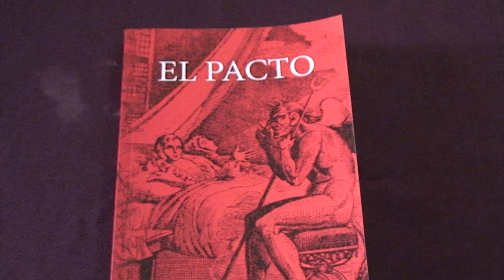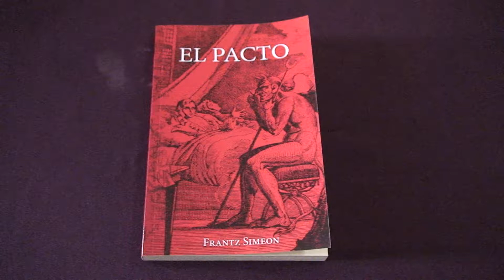CASA DE LA CULTURA DE ENSENADA PRESENTA "EL PACTO" DE FRANTZ SIMEON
Del suspenso al terror, de la pobreza a la riqueza sin esfuerzo, son los escenarios retratados en El Pacto, libro del escritor Frantz Simeon, quien la tarde del pasado jueves presentó su primer libro en español en la Sala de Conciertos de la Casa de la Cultura de Ensenada.

Víctor Salazar Campos representante de Amalia Gaitán Farías, titular de la Casa de la Cultura, afirmó que la presentación de este libro forma parte de las acciones que el Gobierno Municipal que encabeza el Alcalde Enrique Pelayo Torres, realiza en materia de promoción y divulgación de la cultura y las artes entre la comunidad ensenadense.